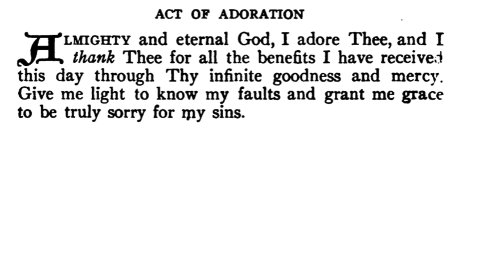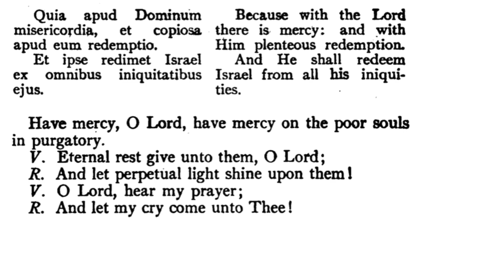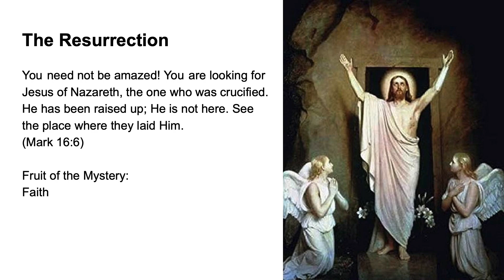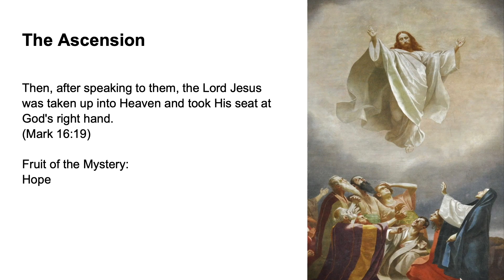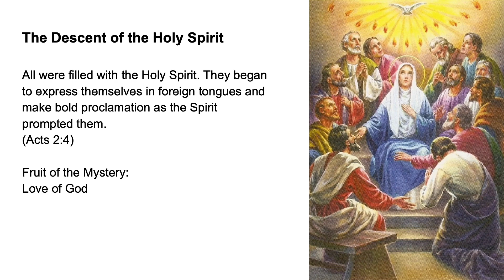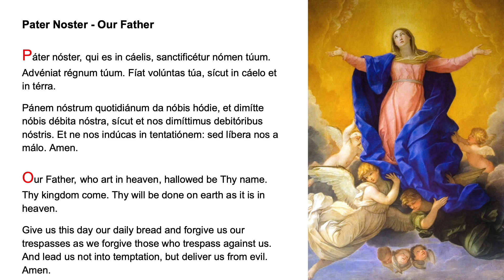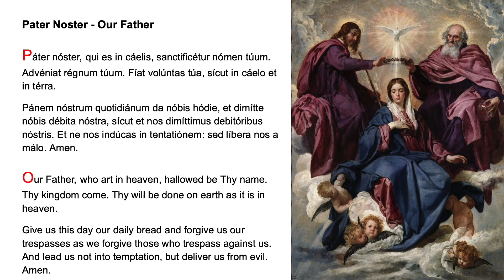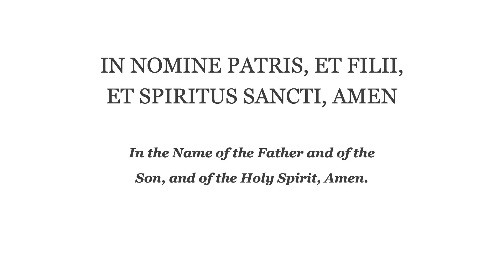💚 Evening Prayer Fr Lasance + Rosary in Latin Glorious Mysteries 💚